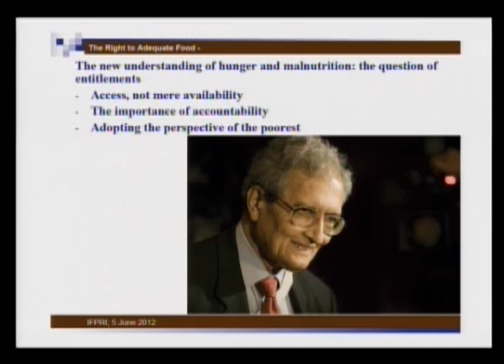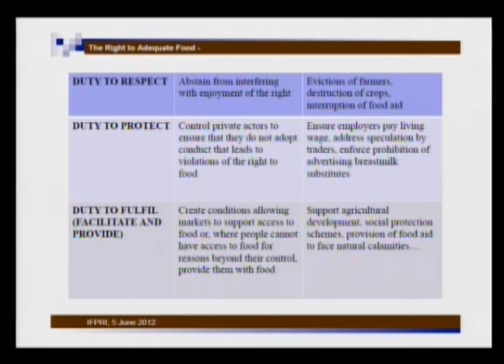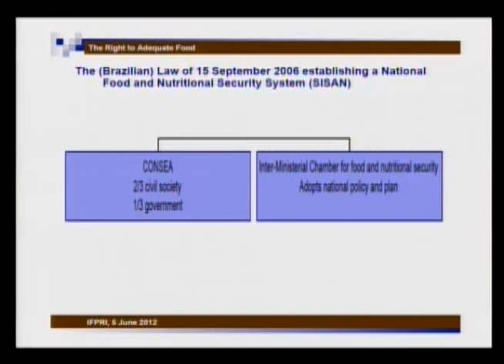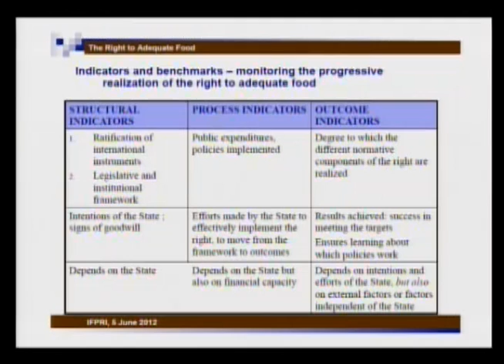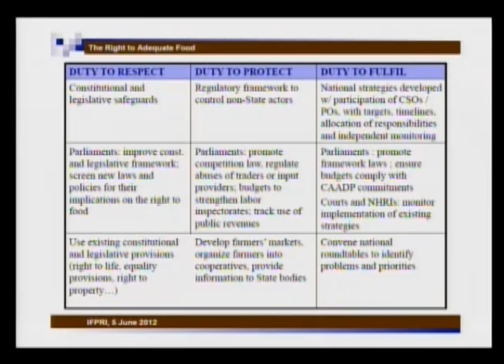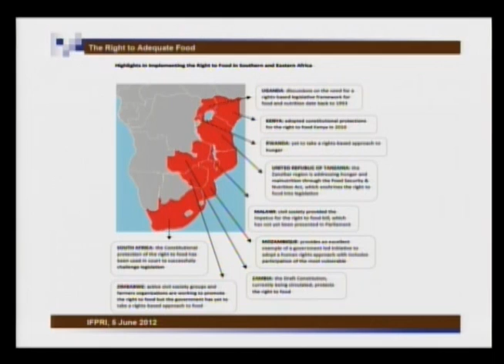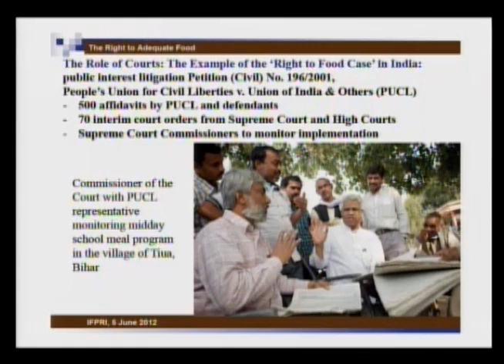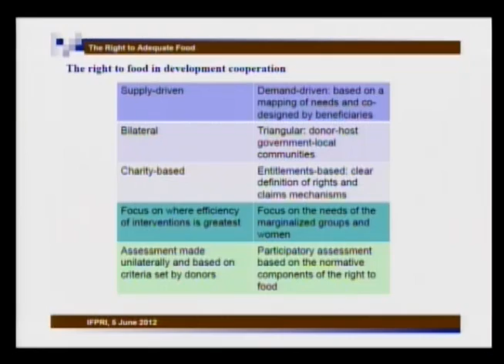Right to Food seminar - June 5, 2012 - Olivier de Schutter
Presentation by Olivier De Schutter, United Nations Special Rapporteur on the Right to Food at the IFPRI Policy Seminar, "The Role of the Right to Food in Combating Global Hunger," June 5, 2012, Washington, DC.